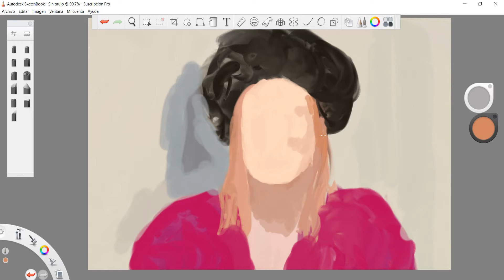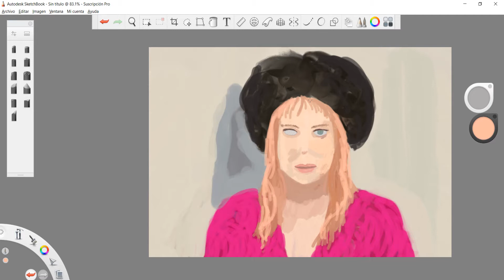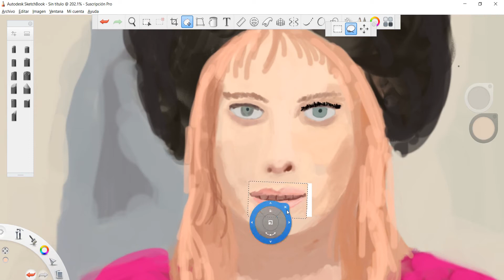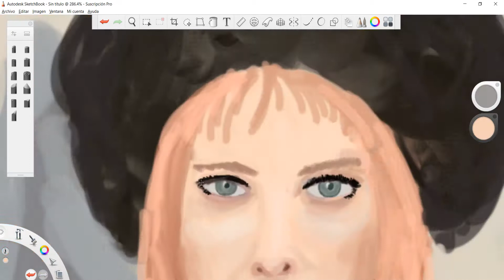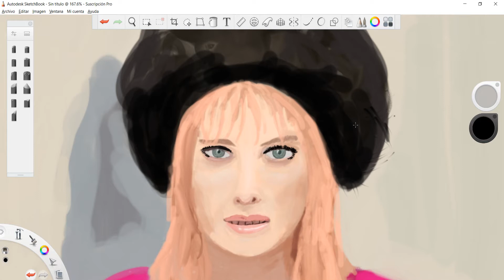Mackenzie Davis Blade Runner 2049 Speed Painting-Sketchbook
Speed Painting de Mackenzie Davis en la película de Blade Runner 2049. Utilize el programa de Sketchbook pro para dibujarla y una fotografía como referencia. También utilize el programa de Bandicam para grabar el proceso de dibujo y Shutcut para editar el video. La música es original de la película de Blade Runner. Love Theme o Tema de amor.